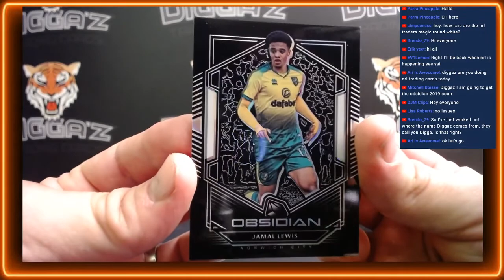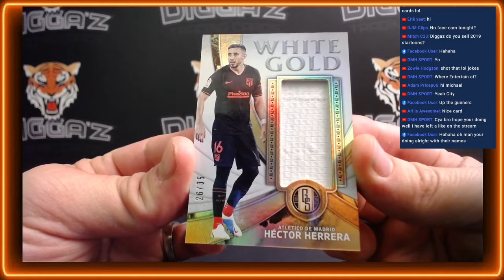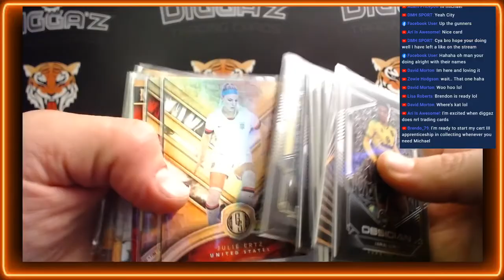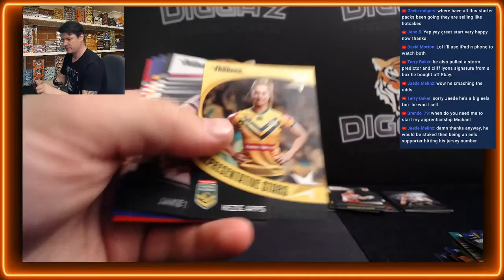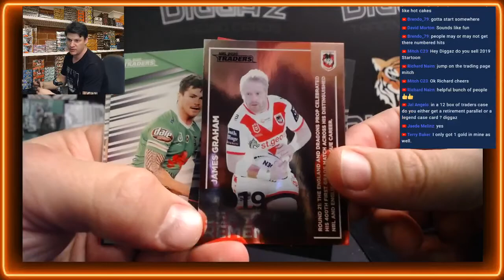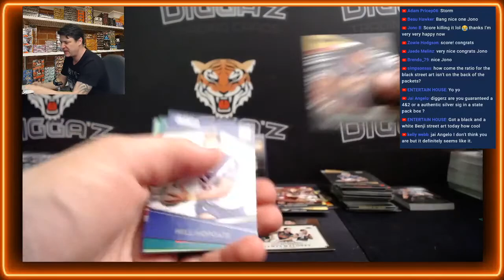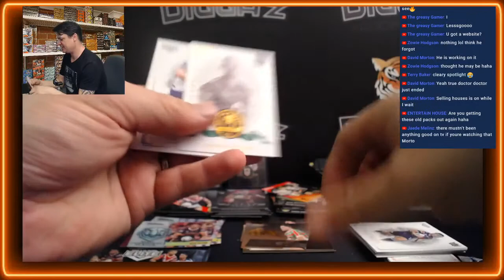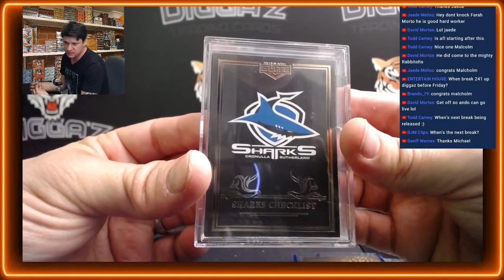Soccer Break #30 / NRL Break #240 - Obsidian / Gold Standard / Traders / Elite